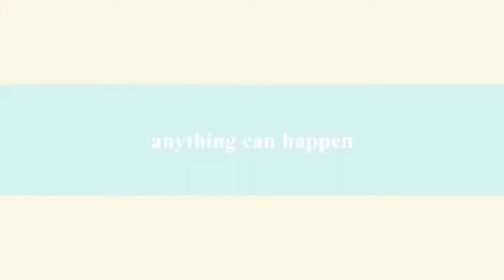Raina’s first time in the pool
Musician: Jef